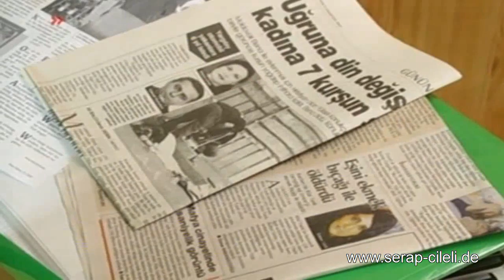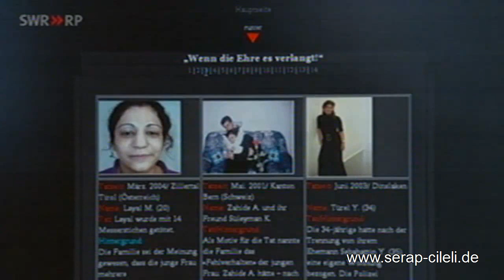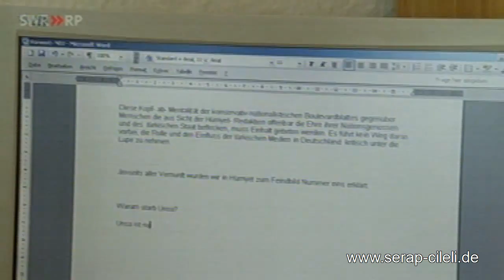Serap Cileli - Landesschau Rheinland-Pfalz